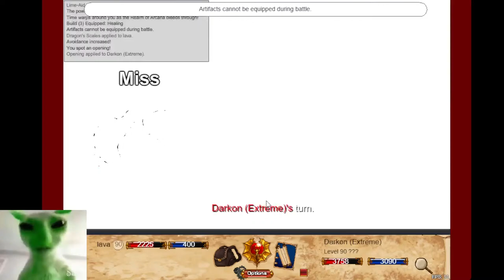Swan Song Extreme Pre INN Weakcore Crutchless 200 Point Dragon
4:23 Fight Starts

200 STR/200END/45 CHA
200 Prot/1fighting

all res
SoulForged Scythe (ice)/Blades of the Great Ones
Wings of the thousand Flames
Rose Generals Ring/Seal of the Emperor
Dragon Lord Captains Helm
Tizhureks Scale
Dragons Bulwark
Altered Vine
Azarveyran Farewell

Healing
Drahaj (I used Seachickens which is an inn item because I don't have this and didn't want to farm but for the purposes of the clear they are Identical)
The HideBehind
Brilliant Bloodstone Ring
Mushroom Cap
Slimy Necklace
Dragons bulwark
maeves Tears/Static Sphere

BPD all
Soulforged Scythe (ice)
Frostbreakers Ring
Dragonlord Captains Helm
Linked Bands of Natures Bounty
Dragons Bulwark
Altered Vine

BPD
Soulforged Scythe (ice)
Crown of Damocles
Frostbreakers Ring
Dead Drop Bear Hat
Dragons Bulwark
Altered Vine

MPM
Soulforged Scythe (ice)
The HideBehind
Unhallowed Deathknight Ring (I used relic but the are functionally the same)
Slimy Necklace
Dragons Bulwark
inlaid Tithril